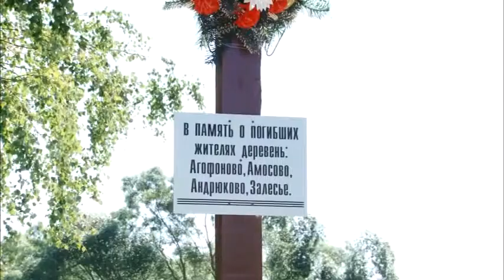В Великолукском районе почтили память жителей дере...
День памяти и скорби отмечается в нашей стране ежегодно 22 июня. Ровно 72 года назад этот день был омрачен вероломным вторжением фашистской Германии в пределы Советского Союза, что ознаменовало начало  Великой Отечественной войны